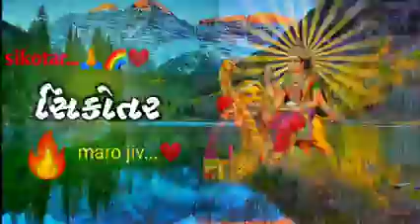આપણો વાળ વાંકો ના થવા દે એવી આપણી માત બેઠી હોય.. જય સિકોતર માં .Ma Sikotar Dj remix